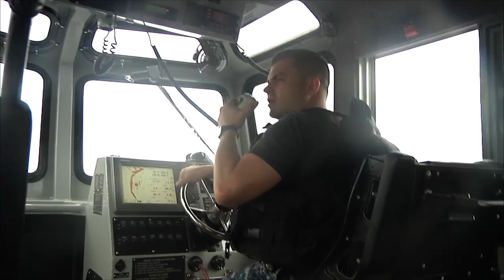Army-Navy Helicopter Water Rescue Training at Yokosuka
Japan is home to all branches of the U.S. military and the opportunity to train together is one of the advantages to having neighboring branches so close together. Petty Officer Brian M. Brooks shows us how the Army and Navy come together to practice some very real world life saving techniques.

Video by Petty Officer 2nd Class Brian Brooks